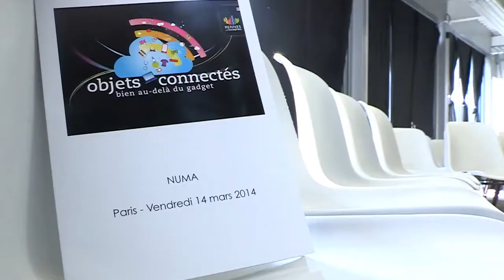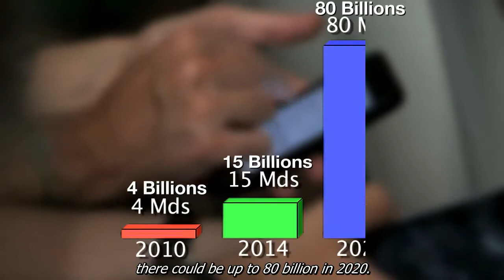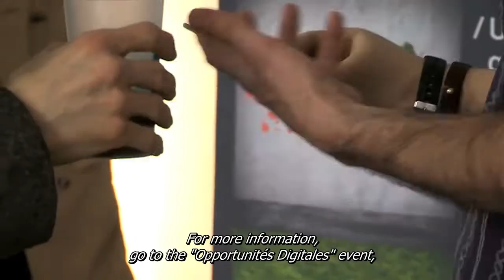Discussion about "Internet of Things"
On March 14, 2014, Rennes Novosphere organises a discussion about Internet of Things at Numa Paris (France).